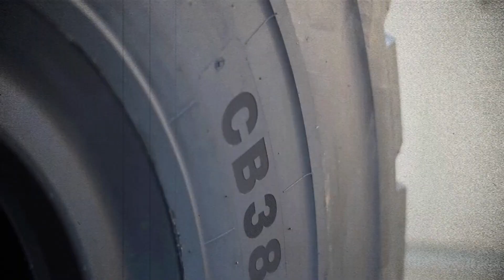Westlake CB386, czyli klasyka gatunku wśród opon E3/L3 do ładowarek!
Westlake CB386 to niezwykle mocna opona wielkogabarytowa OTR, stworzona do pracy na wszelkiego rodzaju kopalniach kruszyw. Dzięki wieloletniemu doświadczeniu producenta opony tej marki cechują się świetnym stosunkiem jakości do ceny, mogąc rywalizować z ogumieniem droższych firm. Model CB386 charakteryzuje się stalową konstrukcją samej opony, która maksymalizuje ochronę przed wszelkimi przebiciami oraz uszkodzeniami mechanicznymi. Specjalna mieszanka gumy gwarantuje bardzo wysoką odporność na zużycie eksploatacyjne, wyszczerbienia jak i przecięcia. Wysokiej jakości karkas sprawia, że opona Westlake CB386 nadaje się do ponownego bieżnikowana, a dodatkowe wzmocnienie w postaci pasa wzmacniającego chroni ściany boczne przed uszkodzeniami. Dzięki doskonałemu prowadzeniu na drodze, równomiernym zużywaniu się poszerzonego i pogrubionego bieżnika oraz zaprojektowaniu z myślą o ciężkiej pracy Westlake CB386 stanowi idealny wybór do wszelkich wozideł i ładowarek przemysłowych takich firm jak Liebherr, CAT (Caterpillar), Volvo, Komatsu czy Doosan.

Najważniejsze cechy opony Westlake CB386:

-dopasowanie na felgę w rozmiarze 25 cali,
-szeroki i gruby bieżnik,
-bęzdętkowa konstrukcja,
-długie i równomierne zużywanie się bieżnika w indeksie L3,
-stworzona do ciężkich prac,
-specjalna mieszanka gumy,
-silny karkas,
-odporna na przebicia,
-stalowe wzmocnienia w obrębie całej opony,
-5 lat gwarancji!